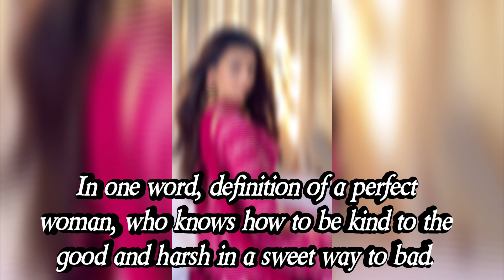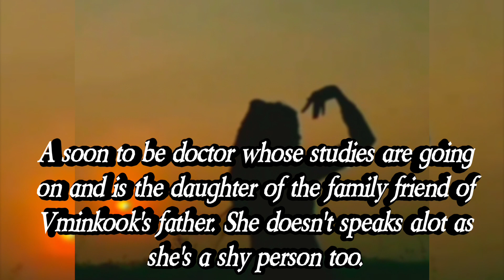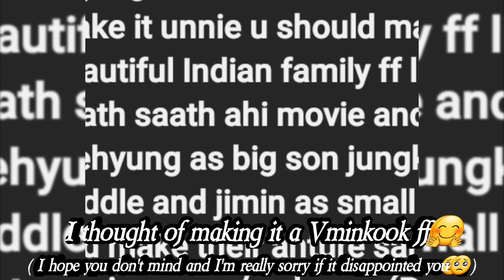Vminkook ff ♡ Hum Saath Saath Hain ♡ 💜👫🏻👫🏻👫🏻💜 Taehyung ff🐯|Jimin ff🐥|JungKook ff🐰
This series is more like a tribute to one of the great bollywood film "Hum Saath Saath Hain". This is not made with a purpose to hurt anyone's feelings. If anyone's emotions are affected, I apologize heartily but I had no intentions to to that. The storyline will not be exactly the same, but will revolve around the actual movie making it somewhat similar but not 100%. The agenda of this series remains the same, "Property can be the reason for ruined relationships" as this is something which is slowly decaying the world. Apart from this serious message, this will contain alot of elements. I hope this will touch your hearts and will teach you something apart from being a stress reliever and a medium of entertainment. Saranghaeyo my lovely audience💜...